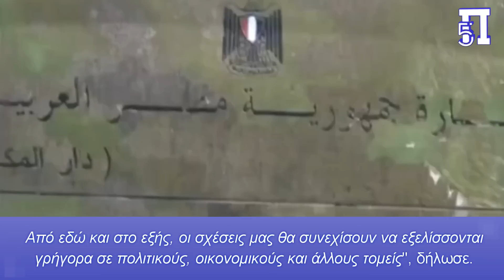Στόχος η Ελληνική ΑΟΖ:Μετά από μια 10ετία Τουρκία-Αίγυπτος αποκαθιστούν πλήρως διπλωματικούς δεσμούς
Η Τουρκία και η Αίγυπτος ανακοίνωσαν την Τρίτη την πλήρη εξομάλυνση των σχέσεών τους, τερματίζοντας σχεδόν μια δεκαετία διπλωματικής εχθρότητας. Η κίνηση αυτή από τουρκικής πλευράς, έχει σαφή σκοπό την υποβάθμιση των συνεργασιών της Ελλάδας με περιφερειακούς συμμάχους, καθώς και την ελληνική ΑΟΖ, μια ευρεία περιοχή πλούσια σε φυσικούς πόρους.

Όπως έχουμε αναφέρει στο Πενταπόσταγμα, ο Ερντογάν επιδιώκει μυστικά συμφωνία με Αλ Σίσι για ακύρωση συμφωνιών της ΑΟΖ με Ελλάδα και Κύπρο. Η οποιαδήποτε επαναπροσέγγιση Αιγύπτου-Τουρκίας ήδη παρακολουθείται στενά από τη χώρα μας, ενώ η μερική οριοθέτηση ΑΟΖ ανατολικότερα του 28ου μεσημβρινού και ηλεκτρική διασύνδεση, μέσω υποθαλάσσιου καλωδίου μεταξύ των δύο χωρών είναι δεδομένη και δεν αλλάζει με τίποτα, ειδικά όσο είναι στην εξουσία ο πρόεδρος Αλ Σίσι και ο αιγυπτιακός Στρατός.

Αυτά που χρωστάνε ή τους λείπουν σε χρήμα, οι Τούρκοι θα τα αναζητήσουν σε Αιγαίο και Ανατολική Μεσόγειο, με την αλαζονεία μιας περιφερειακής δύναμης που είναι ικανή να φτάσει ακόμα και σε πολεμική επιχείρηση για να επιβάλει την θέληση της.

Κεφάλαια:
0:00 - Εισαγωγή
0:03 - Στόχος της Άγκυρας η ελληνική ΑΟΖ

Σε ξεχωριστές ταυτόχρονες δηλώσεις τους, οι δύο χώρες ανέφεραν ότι αποφάσισαν να αποκαταστήσουν αμοιβαία τους πρεσβευτές τους στις αντίστοιχες πρωτεύουσές τους, αποκαθιστώντας πλήρως τους δεσμούς στο υψηλότερο διπλωματικό επίπεδο. Όπως αναφέρει το Al-Monitor, η Τουρκία όρισε τον Σαλίχ Μουτλού Σεν ως πρεσβευτή της στο Κάιρο και η Αίγυπτος επέλεξε τον Αμρ Ελχαμάμι ως απεσταλμένο της στην Άγκυρα, σύμφωνα με τις κοινές δηλώσεις.

Μιλώντας σε κοινή συνέντευξη Τύπου με τον Ιορδανό ομόλογό του Αϊμάν Σαφάντι, ο νέος υπουργός Εξωτερικών της Τουρκίας Χακάν Φιντάν δήλωσε ότι η Τουρκία και η Αίγυπτος είναι δύο ισχυρές χώρες της περιοχής και ότι δεν έχουν την "πολυτέλεια να μείνουν χώρια" η μία από την άλλη. "Έχουμε πλέον περάσει ένα σημαντικό στάδιο στις προσπάθειες εξομάλυνσης. Από εδώ και στο εξής, οι σχέσεις μας θα συνεχίσουν να εξελίσσονται γρήγορα σε πολιτικούς, οικονομικούς και άλλους τομείς", δήλωσε.

Οι δύο χώρες διέκοψαν τις διπλωματικές τους σχέσεις μετά το πραξικόπημα του 2013 που ανέτρεψε την κυβέρνηση της Αιγύπτου υπό την ηγεσία της Μουσουλμανικής Αδελφότητας του προέδρου Μοχάμεντ Μόρσι. Ο πρόεδρος της Τουρκίας Ρετζέπ Ταγίπ Ερντογάν αναδείχθηκε σε έναν από τους σημαντικότερους διεθνείς υποστηρικτές των διαδηλωτών κατά του πραξικοπήματος, με τη χώρα του να μετατρέπεται σε ασφαλές καταφύγιο για τα εξόριστα μέλη της Αδελφότητας.

Στο πλαίσιο της προσπάθειάς της να επιδιορθώσει τους περιφερειακούς φράχτες που ξεκίνησε το 2021, η Τουρκία επιχειρεί επαναπροσέγγιση στους πρώην περιφερειακούς της αντιπάλους, δηλαδή στη Σαουδική Αραβία, τα Ηνωμένα Αραβικά Εμιράτα, το Ισραήλ και την Αίγυπτο. Αν και η χώρα έχει καταφέρει να βελτιώσει τις σχέσεις της με τις τέσσερις δυνάμεις της Μέσης Ανατολής, συμπεριλαμβανομένης της πλήρους εξομάλυνσης των δεσμών της με το Ισραήλ, η Αίγυπτος αντιστέκεται εδώ και καιρό ενάντια σε μια πλήρη εξομάλυνση με τον γείτονά της στην Ανατολική Μεσόγειο, κυρίως λόγω της σταθερής υποστήριξης της Άγκυρας προς την Αδελφότητα.

Οι δύο πρωτεύουσες προσθέτουν επίσης αντιθέσεις για τη σύγκρουση στη Λιβύη και αυτό που το Κάιρο περιγράφει ως αναθεωρητική πολιτική της Άγκυρας στον αραβικό κόσμο ως μέρος των νεο-οθωμανικών φιλοδοξιών του Ερντογάν στην περιοχή.

Οι συναντήσεις μεταξύ των δύο πρωτευουσών παρέμειναν περιορισμένες σε επαφές τεχνικού επιπέδου, με εξαίρεση μια σύντομη συνάντηση μεταξύ του Ερντογάν και του Αιγύπτιου ομολόγου του Αμπντέλ Φατάχ αλ Σίσι στα τέλη του περασμένου έτους στο περιθώριο του Παγκοσμίου Κυπέλλου Ποδοσφαίρου στο Κατάρ, μέχρι τους δίδυμους σεισμούς της 6ης Φεβρουαρίου που προκάλεσαν τον θάνατο περισσότερων από 50.000 ανθρώπων στην Τουρκία.

Μετά την πρώτη τηλεφωνική επικοινωνία μεταξύ του Ερντογάν και του Σίσι στο πλαίσιο της διπλωματίας μετά την καταστροφή, ο Σούκρι πραγματοποίησε επίσκεψη αλληλεγγύης στην περιοχή του σεισμού της Τουρκίας στα τέλη Φεβρουαρίου, όπου συναντήθηκε με τον κορυφαίο Τούρκο διπλωμάτη.